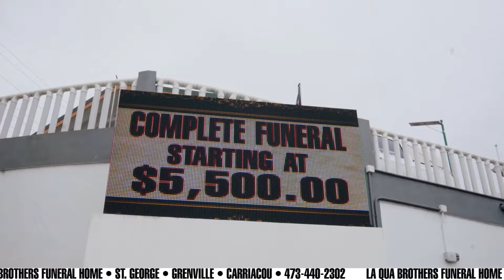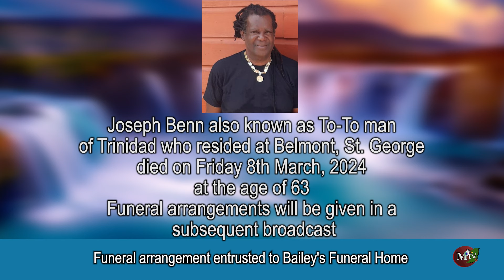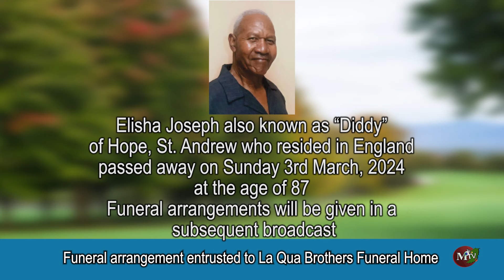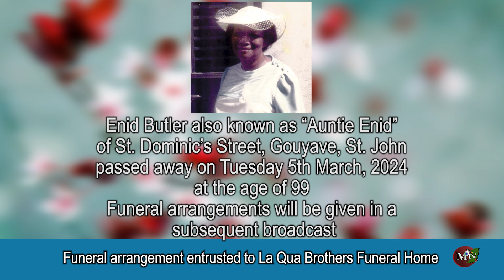MTV OBITUARIES 25TH -MARCH-2024